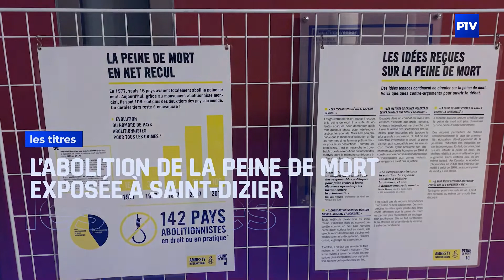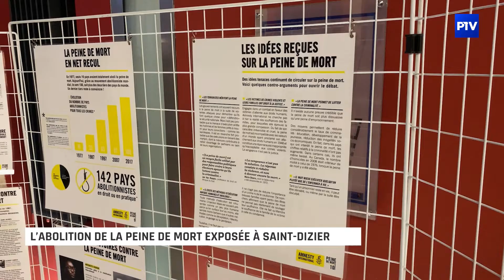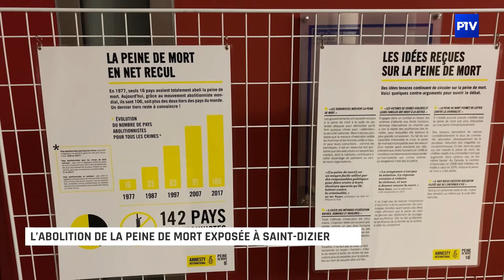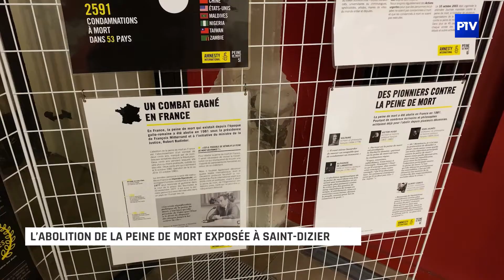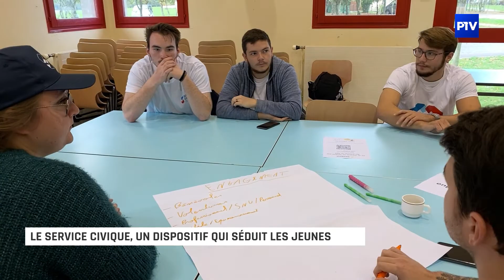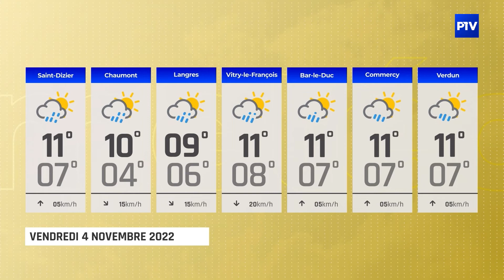15' INFO | Jeudi 3 novembre 2022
L'édition du 3 novembre 2022 du 15' INFO est présentée par Julian Carrey.

À voir dans cette édition :
- De nouveaux internes à Saint-Dizier
- L’abolition de la peine de mort exposée à Saint-Dizier
- Le service civique, un dispositif qui séduit les jeunes